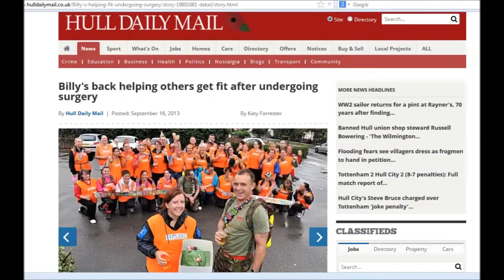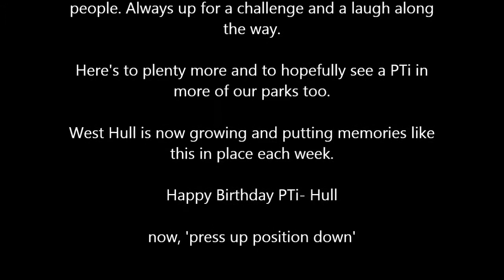2nd birthday of PTi Hull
Hulls biggest Military fitness club. Why? because we are not about profit, pay as you go, no tie ins and the best most creative classes and science backed effective training too. Plus so many free events..social side is brilliant, simply bringing like minded people together to share, suffer and achieve. see the film, you'll get it.